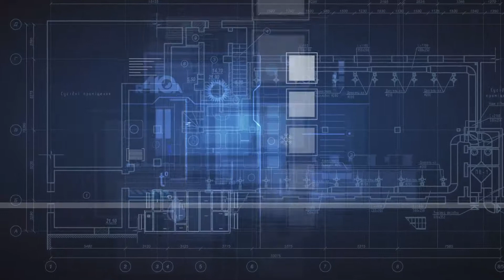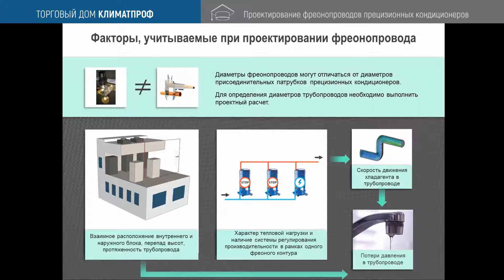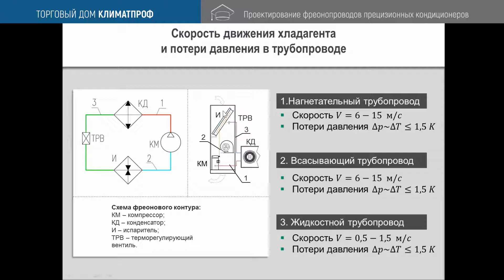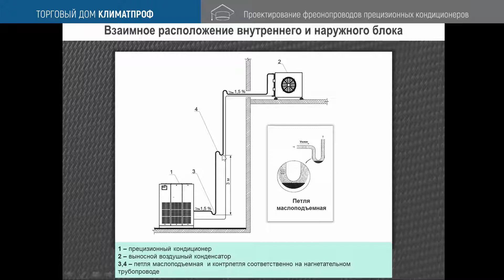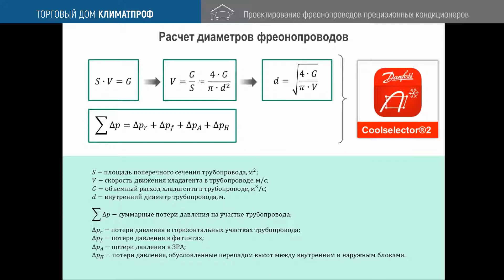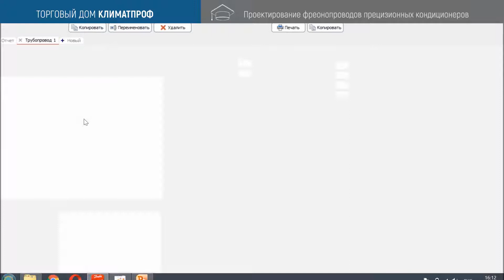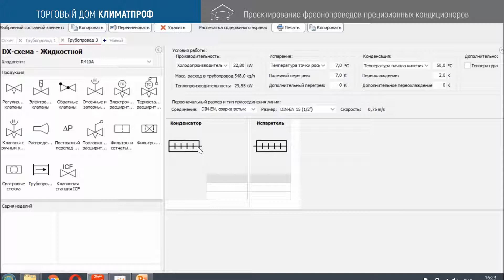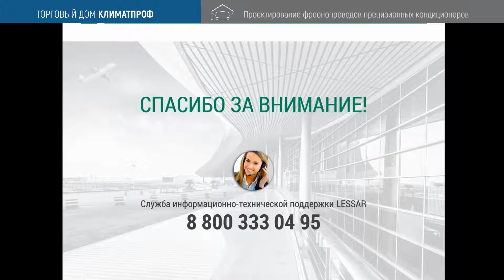Расчет трубопроводов хладагента прецизионных кондиционеров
Видео посвящено проектированию трубопроводов хладагента кондиционеров точного контроля с выносным воздушным конденсатором. На примере прецизионных кондиционеров LESSAR серии Smart Logic рассмотрены основные факторы, которые необходимо учитывать при проектировании фреонопроводов, приведен пример расчета диаметров фреонопроводов с помощью программы Danfoss CoolSelector2.